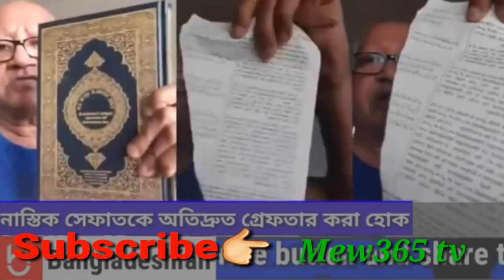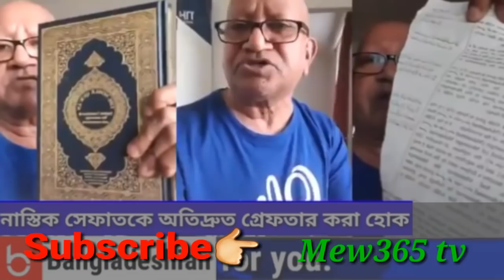অবশেষে গ্রেপ্তার হলো সেফুদা //Sefat Ullah Sefuda //mew365tv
অবশেষে গ্রেপ্তার হলো সেফুদা //Sefat Ullah Sefuda
গ্রেপ্তার সেফুদা

ফেসবুকে লাইভ ভিডিওতে কোরআন নিয়ে অবমাননাকর মন্তব্য করার অভিযোগে অস্ট্রিয়ায় বাংলাদেশী কমিউনিটি বিতর্কিত ভিডিও ব্লগার সেফাত উল্লাহর বিরুদ্ধে আইনগত পদক্ষেপ নেয়ার কথা বিবেচনা করছে।
 ভিয়েনায় বসবাসরত বাংলাদেশীরা এ ব্যাপারে শুক্রবার একটি কমিটি তৈরি করেছে। শুক্রবার জুমার নামাজের পর বাংলাদেশী কমিউনিটির নেতারা ভিয়েনায় বাংলাদেশের রাষ্ট্রদূত মো. আবু জাফরের সঙ্গে এ ব্যাপারে একটি বৈঠকও করেছেন।
 পরে বাংলাদেশের রাষ্ট্রদূত মো. আবু জাফর টেলিফোনে বিবিসি বাংলার মাসুদ হাসান খানকে বলেন, ইস্টারের ছুটির পর বিষয়টি কূটনৈতিক চ্যানেলে অস্ট্রিয়ার সরকারকে তিনি জানাবেন।
 "সেফাত উল্লাহ সাহেবের যেসব কথা ইউটিউবে পোস্ট হয়েছে, তাতে পবিত্র ধর্মগ্রন্থকে অবমাননা করার বিষয় রয়েছে। এত ধর্মপ্রাণ মুসলমানদের উদ্বিগ্ন হওয়ার কারণ রয়েছে...আমরা একইসাথে উদ্বিগ্ন যে বিষয়টি নিয়ে যেন ভিয়েনাতে বসবাসরত অন্যান্য দেশের মুসলিমদের মধ্যে অহেতুক কোনো উত্তেজনার সৃষ্টি না হয়।"
 রাষ্ট্রদূত আবু জাফর বলেন, বিষয়টি অষ্ট্রিয়ার সরকারকে অবগত করা প্রয়োজন রয়েছে বলে তিনি মনে করছেন।
 বুধবার ফেসবুক লাইভে এসে অস্ট্রিয়া-বাসী সেফাত উল্লাহ, যিনি সেফুদা নামেই সোশাল মিডিয়াতে বেশি পরিচিত, কোরআন নিয়ে, ধর্ম নিয়ে অবমাননাকর বক্তব্য দেন বলে অভিযোগ ওঠে। মাদ্রাসা ছাত্রী নুসরাত জাহান হত্যা প্রসঙ্গে বলতে গিয়ে তিনি এসব বক্তব্য দেন।
 তার এই বক্তব্য নিয়ে সামাজিক মাধ্যমে প্রবল সমালোচনাও শুরু হয়। বাংলাদেশের বিভিন্ন জায়গায় সেফাত উল্লার বিচার দাবি করে ছোটোখাটো বিক্ষোভ হয়েছে বলে বিভিন্ন মিডিয়াতে খবর বেরিয়েছে।

 কিন্তু পরের এক ভিডিও পোস্টে সেফাত উল্লাহ অভিযোগ অস্বীকার করেছেন। তিনি বলেন, তিনি বুধবার লাইভ ভিডিওতে কোরআনের পাতা ছেঁড়েননি। উর্দু একটি বইয়ের পাতা ছিঁড়েছিলেন।
 সাম্প্রতিক সময়ে শুধু ধর্ম নয়, ফেসবুকে লাইভ ভিডিওতে তিনি বাংলাদেশের প্রধান প্রধান রাজনৈতিক দল এবং রাজনৈতিক নেতাদের নিয়ে কটূক্তি করে বক্তব্য দিয়েছেন।